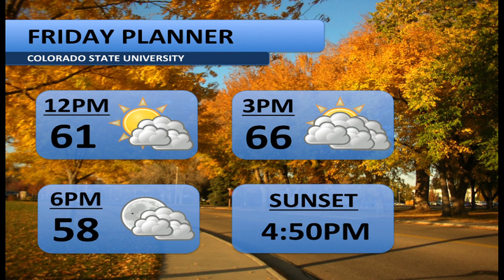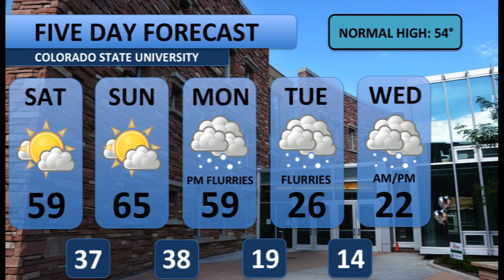Friday Afternoon Forecast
From the west side of the Lory Student Center, here is your November 7th weather forecast with Elizabeth Prasse and Austin Harley.